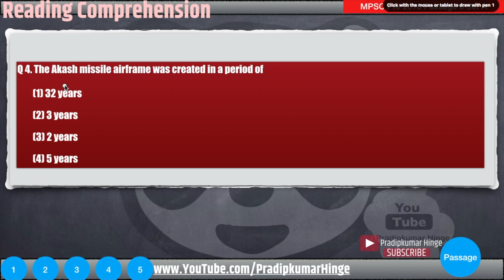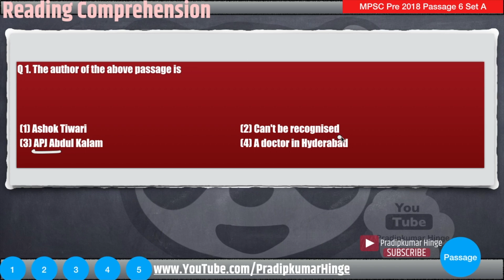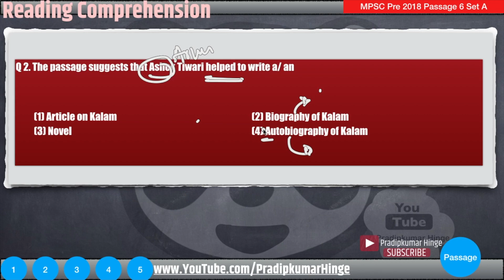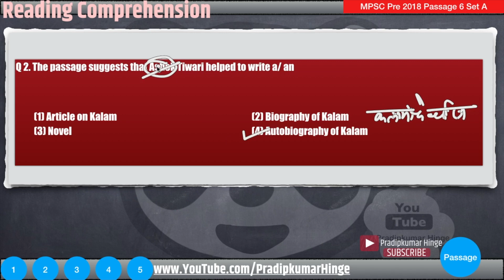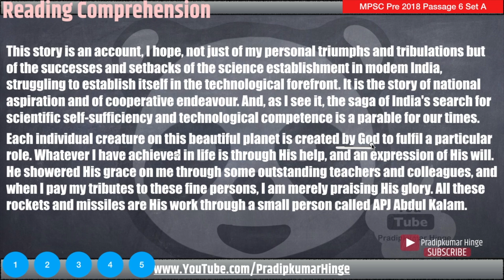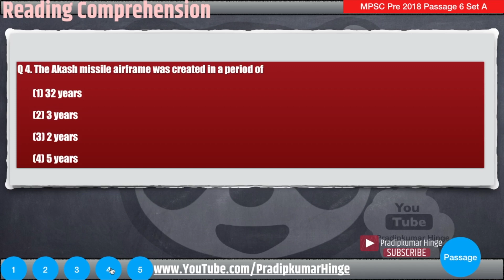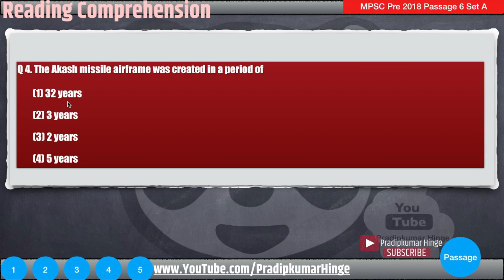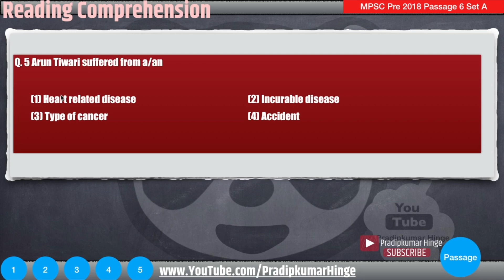MPSC : Solved Passage 6 | CSAT 2018 | आकलन | Reading Comprehension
MPSC Reading Comprehension : CSAT State Service Preliminary 2018 Passage 6 आकलन

The simplest passage asked in 2018 preliminary examination. Today we try to solve comprehension passage so that we learn the comprehension tricks through hands-on. In this csat passage we learn the trick to read faster by skipping trivial information and answering vocabulary based questions using alternate translated passage.